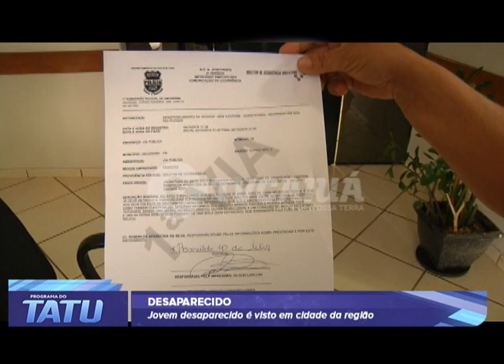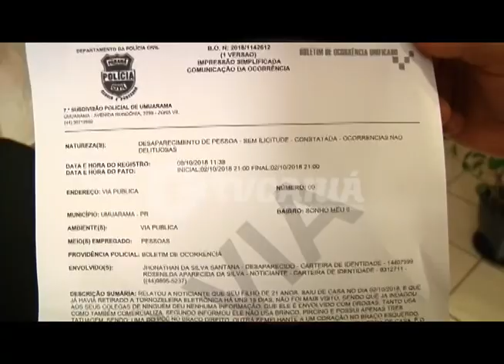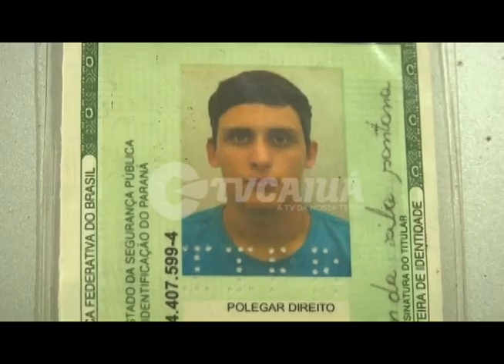Jovem desaparecido em Umuarama teria sido visto em cidade da região